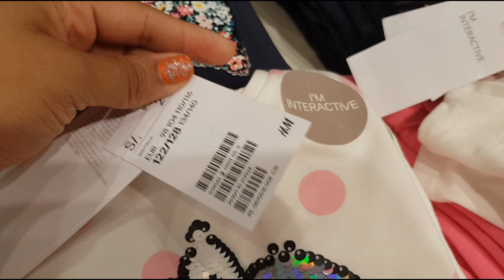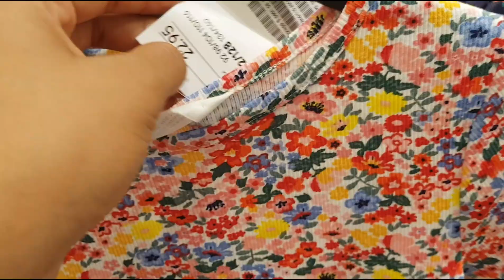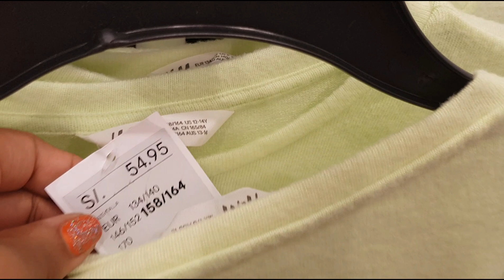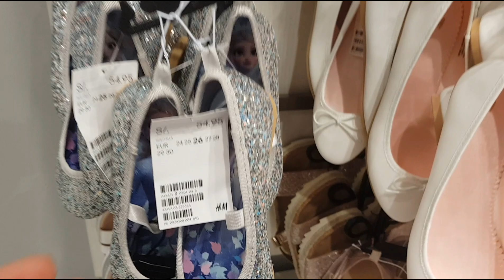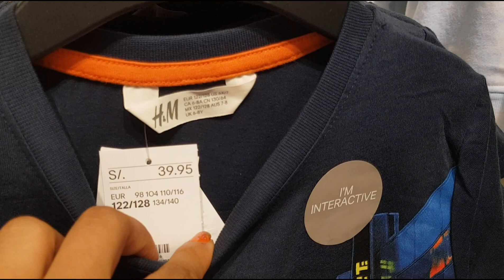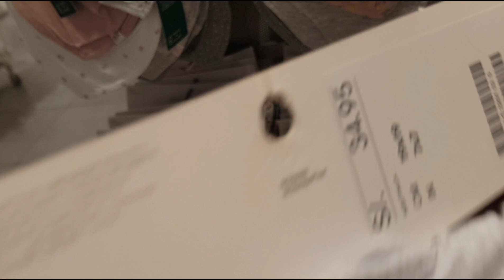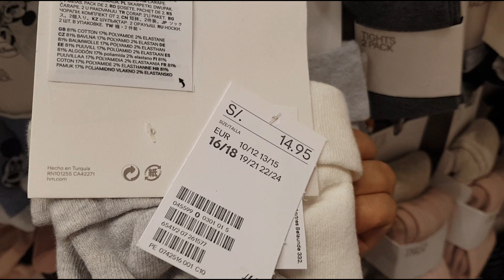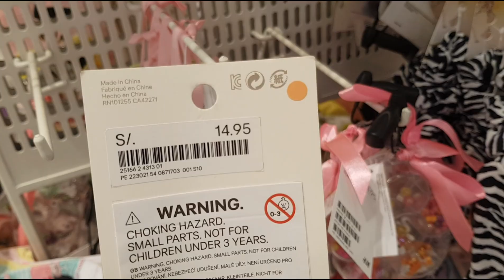H&M Perú Ofertas para NIÑOS | Enero 2021 | Plaza Norte